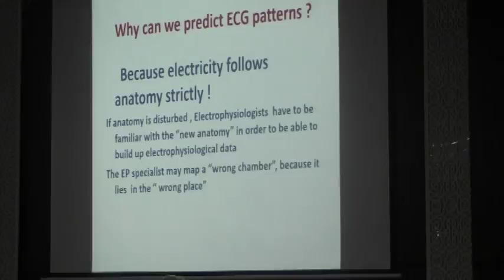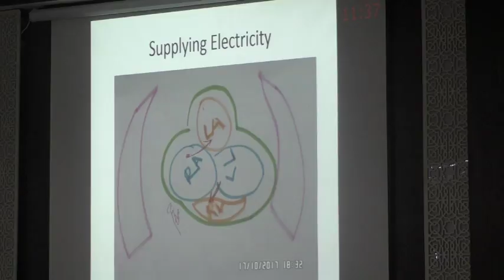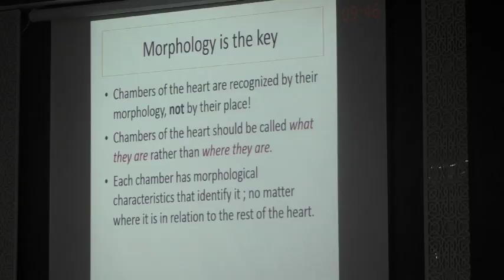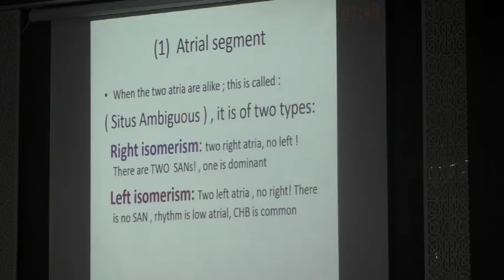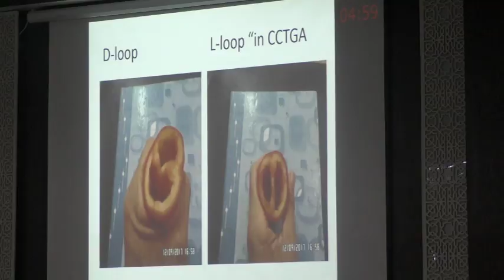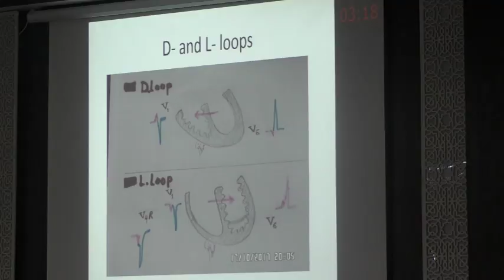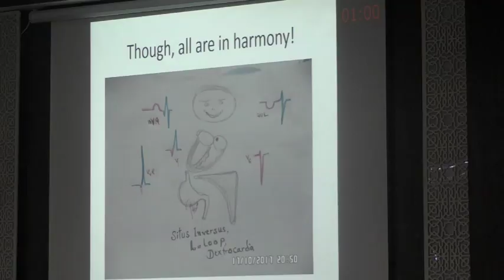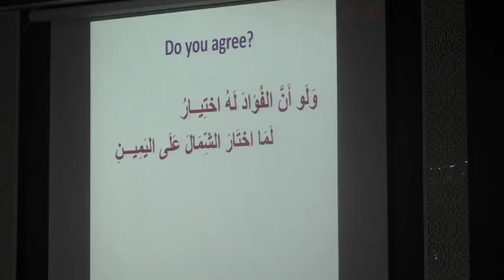Dr Mohmoud Nafei